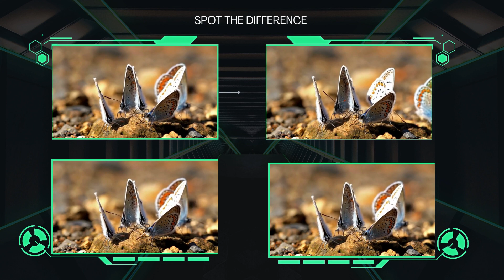ONLY Sharp EYES are needed to spot the odd one out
Welcome to MindBender Trivia, where odds are challenging to find!

Join us for interactive and fun content that's designed to entertain and having fun finding odds.
Get ready to challenge yourself , test your spotting SKILLS.